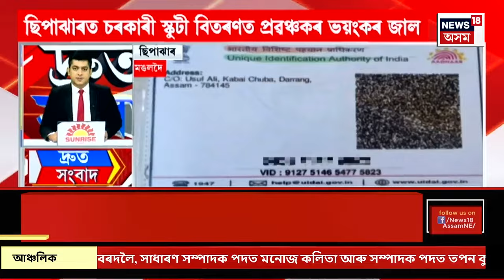SPEED NEWS : গোসাঁইগাঁৱৰ কচুগাঁৱত ভয়ংকৰ দুৰ্ঘটনা | Assam Road Mishap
SPEED NEWS | গোসাঁইগাঁৱৰ কচুগাঁৱত ভয়ংকৰ দুৰ্ঘটনা
* গোসাঁইগাঁৱৰ কচুগাঁও মহামায়া মন্দিৰৰ সন্মুখত ২৭ নম্বৰ ৰাষ্ট্ৰীয় ঘাইপথত সংঘটিত হৈছে এই ভয়ংকৰ দুৰ্ঘটনা
* নিহতসকল গোসাঁইগাঁৱৰ ১নং হাতীগড় গাঁৱৰ ১১ বছৰীয়া জয় ৰায়, ২০ বছৰীয়া সুক্ৰমন ৰায়, ২১ বছৰীয়া বাপ্পি ঘোষ আৰু ২২ বছৰীয়া বাসুদেৱ ৰায়